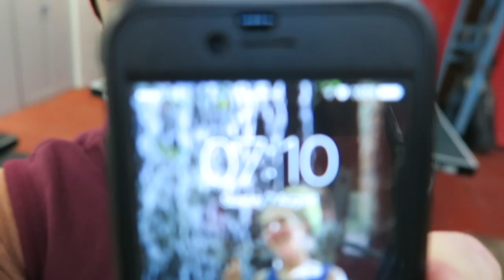EPIC Cheat day bowl | Full Chest & Shoulders Workout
Cheat Bowl construction first :) I hop you enjoy this creative little cheat bowl I made!

Skip to 8:23 for the Chest and Shoulders workout.

● I REPLY to COMMENTS! Be AWESOME and drop a LIKE rating!

Musclefood code - SG70145 you receive 4✖️Chicken breast fillets, 2✖️Hake steak, 2✖️Horse steak and a loaf of protein bread!

Great artists, Great music please check them out, for your ears sack!